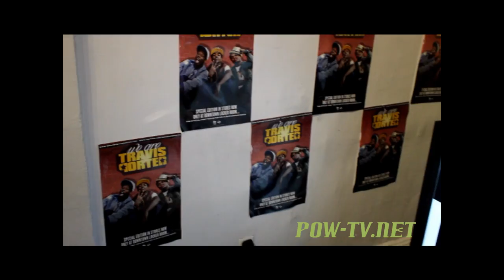Travis Porter In Store At Rocksmith Flagship NYC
This is a video of Travis Porter's In-Store at Wu-Tang's Rocksmith Store in the Lower East Side in NYC. The group tries on some new Rocksmith gear and then interviews with Birch of POW-TV. They discuss the term "Nicki" and where to find the finest girls in the A!